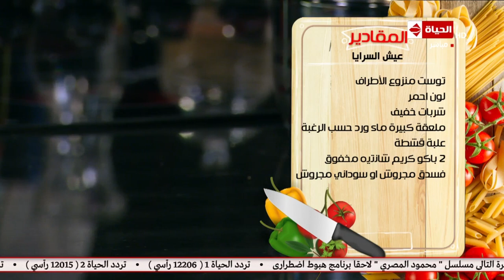المطبخ | طريقة عمل عيش السرايا علي طريقة الشيف أسماء مسلم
المطبخ | طريقة عمل عيش السرايا علي طريقة الشيف